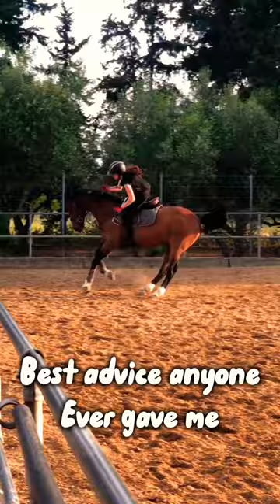horselovers horseriding horses equestrian